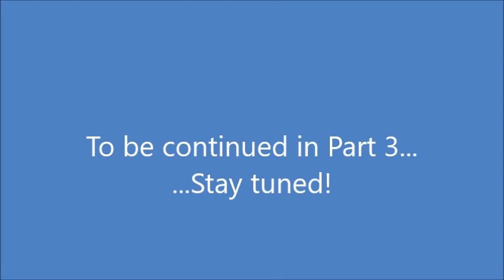Commentary - Meta527ii isn't what he could've been (Part 2)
And here's my second part on Meta527ii's Top Ten games that aren't what they could've been.
I would've gotten this out sooner, but I had to come up with counterpoints for him number 6 entry, despite not playing much of it, and even though it's the holidays, I still have maths homework to do.
But anyways, I was originally going to finish it off here, but I realised it was too long and I've only got a 15-minute limit so I cut if off here. Don't worry, I'm currently working on part 3 and it will come out sometime today. I hope I can get it done soon because after re-watching Meta's commentary on one of his own commentaries and how bad my first commentary on Meta was, I really wanted to commentate on my first commentary on Meta.